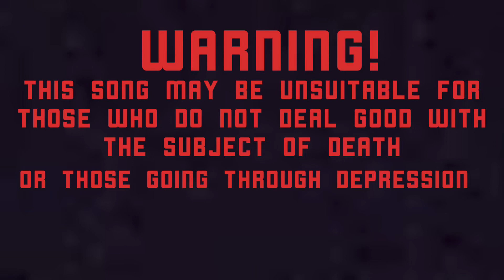The ballads of the stations 1 [Salyut 1]